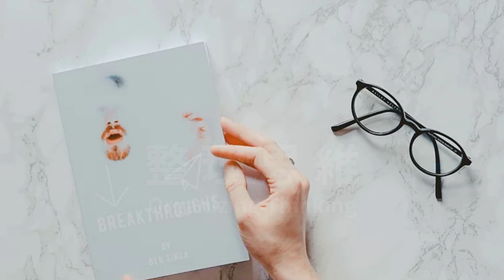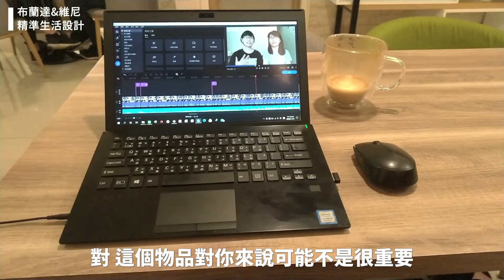一秒決定你的物品重不重要：6個整理物品新標準｜布蘭達&維尼